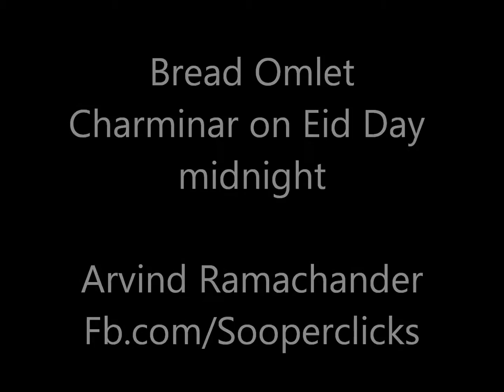Bread Omlet Charminar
Eid Day, Midnite at Charminar.